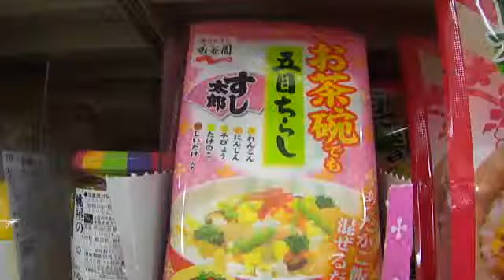GOMOKU CHIRASHIZUSHI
for 1portion